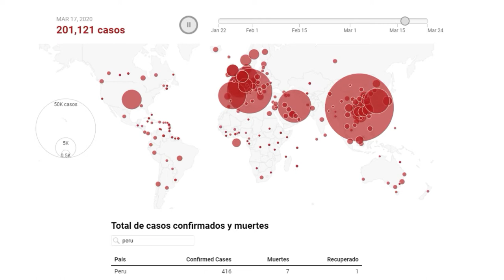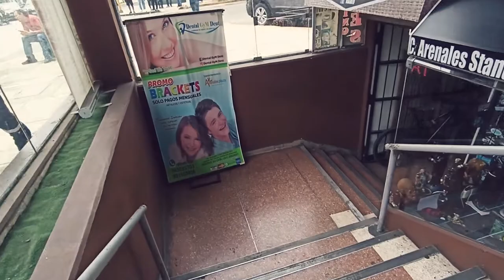Mi ultima salida antes del ESTADO DE EMERGENCIA - TOQUE DE QUEDA | Diario De Lizy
Buenas tardes amigo, si me costo editar el video, y no es por que este dificil, sino que luego que decretaran al día siguiente ESTADO DE EMERGENCIA, estuve a full en las noticias viendo como aumentaban los infectados del VIRUS, hoy 25/03/2020 ya vamos a llegar a los 500 infectados, y la verdad es que me da miedo todo esto, toda mi familia estan bien gracias a Dios, hasta el día de hoy no hemos salido de mi casa ya casi 2 semanas.
Cuidense mucho por favor.